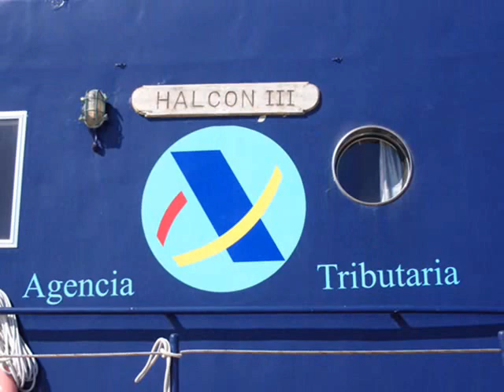Paseo Maritimo - Barranco Carraixet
Salimos siguiendo las vías del tranvía (ahora prohibido) hasta el paseo marítimo, recorriendolo desde el Puerto hasta la Patacona y subiendo por el barranco de Carraixet hasta Tabernes Blanques.  (IBP 31)